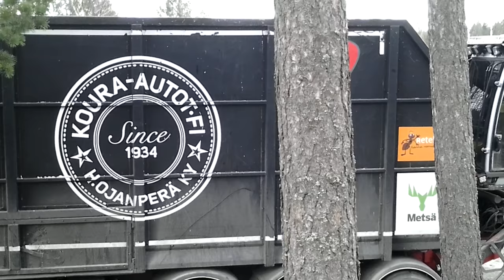Puunkaatoa 7.4.2017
Pätkää keikalta, vähä tärisee tuo nopeutettu koripätkä, pitää harjotella vielä kuvaamista.